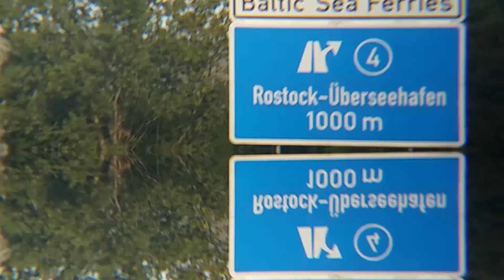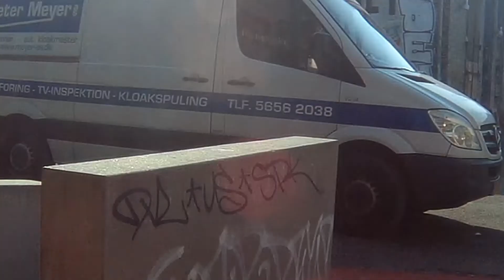Copenhagen Water Challenge and Denmark Vibes 🇩🇰 | Pade Motion Vlog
Paul went to Denmark and had some great training days including a fun water challenge in the city centre of Copehagen.